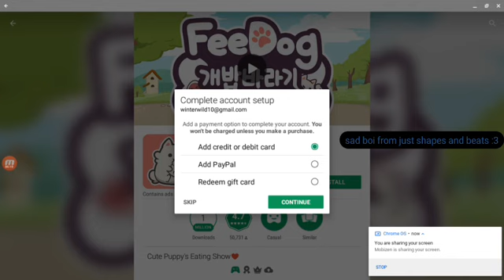**Screaming idk why*